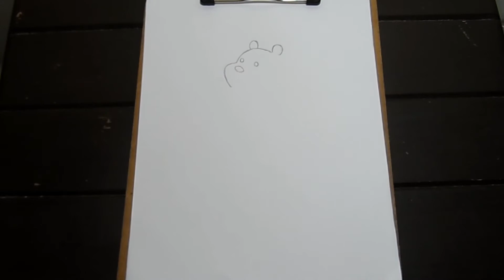Dibujo Rápido - Pardo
Dibujando a Pardo de los Escandalosos. Quieres mas dibujos de la misma caricatura o de otras mas?

Pasate por mi Facebook!